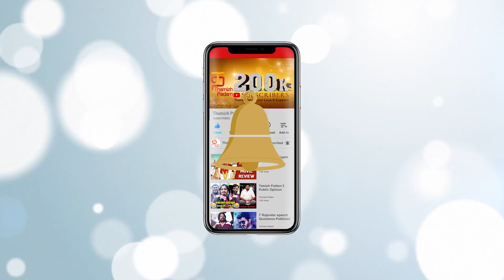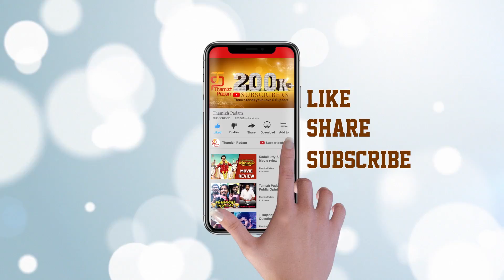Sayesha ரொம்ப Torture பண்ணிட்டாங்க | Ghajinikanth Press Meet | Arya | Sayyeshaa | Gnanavel Raja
Ghajinikanth is a Tamil comedy film written and directed by Santhosh P. Jayakumar and produced by K. E. Gnanavel Raja. It is a remake of Maruthi Dasari's 2015 film Bhale Bhale Magadivoy and stars Arya and Sayyeshaa Saigal in the lead roles with a supporting cast including Karunakaran, Sathish, Kaali Venkat and Sampath Raj. Music for the film is composed by Balamurali Balu.